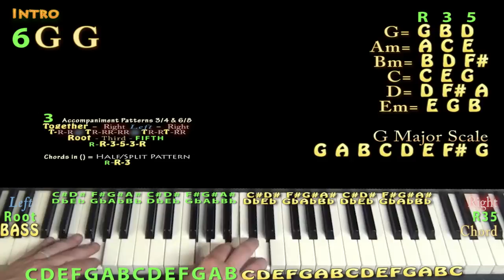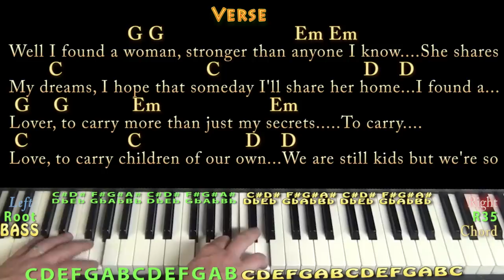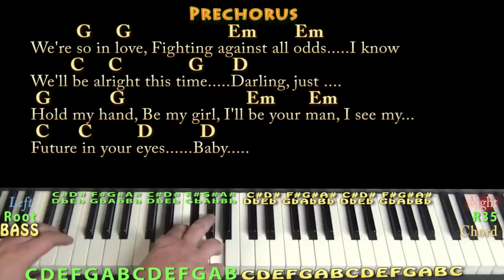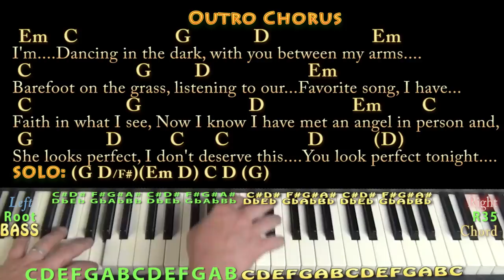Perfect (Ed Sheeran) Piano Cover Lesson in G with Chords/Lyrics